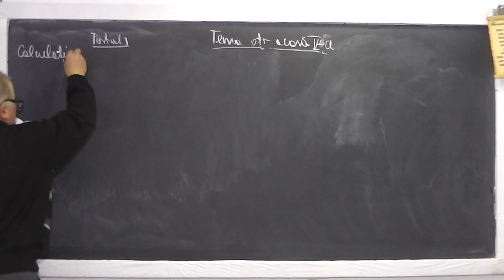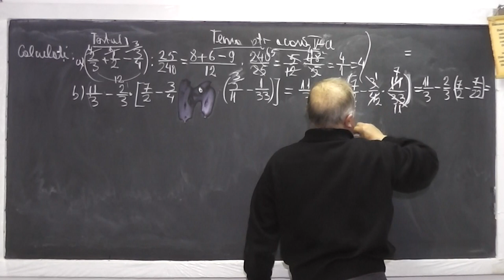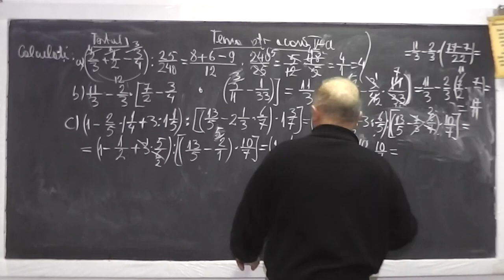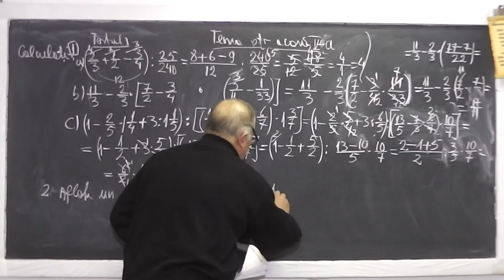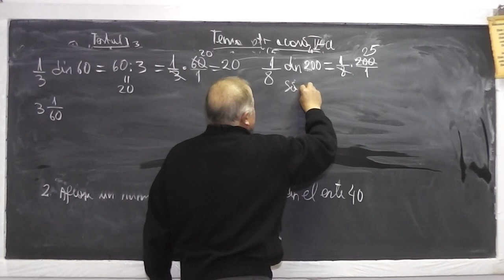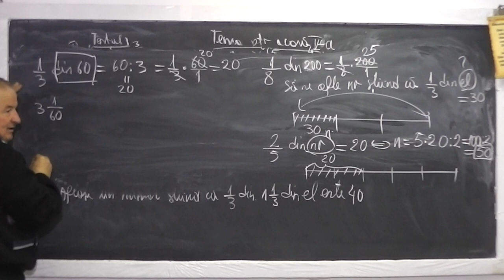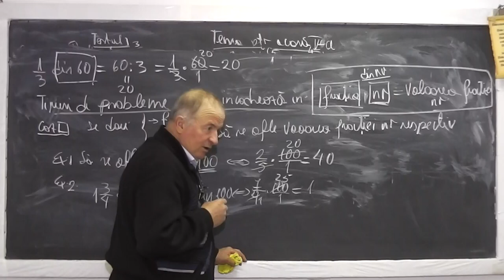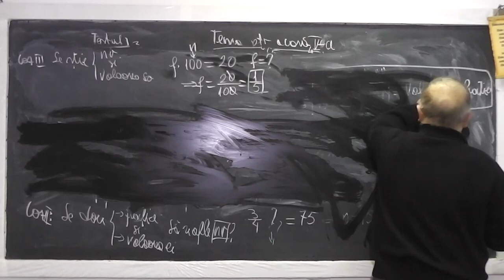1/2 935 Ordinea efectuarii parantezelor si a operatiilor Probleme reduse la operatii cu fracti Cls 5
Aceste lectii sunt sustinute de voi si daca va sunt utile, as aprecia un Like, Share, Comment - In aceasta lectie de matematica pe care o puteti vedea in direct si pe ne ocupam de tema pentru acasa la clasa a V-a. Din cuprins: Operatii cu fractii, Ordinea efectuarii parantezelor si a operatiilor, Probleme care se reduc la operatii cu fracti.